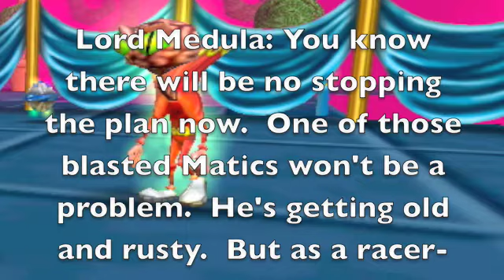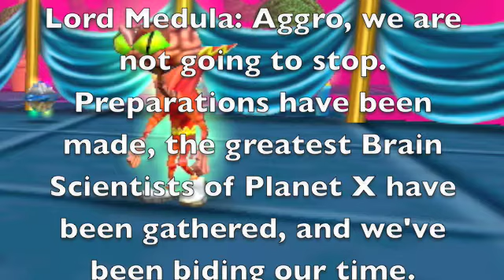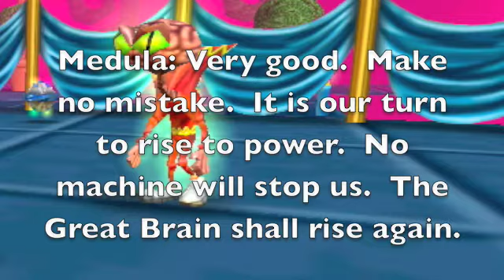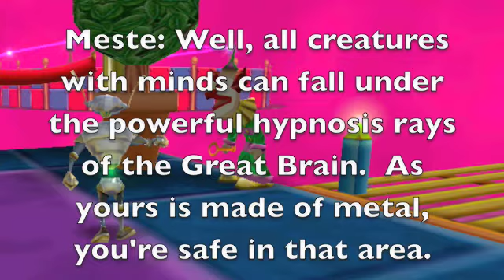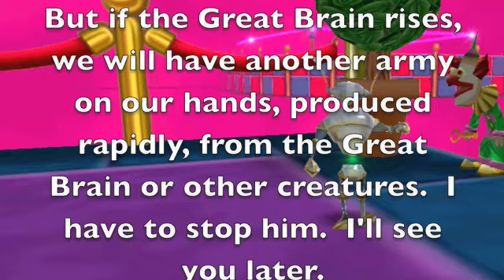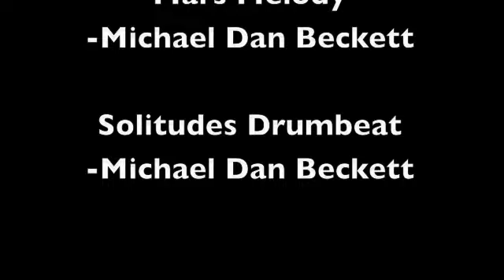GGP Act Four--- Schemes and Fidelity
redone to make sure i avoid a terrible spelling error